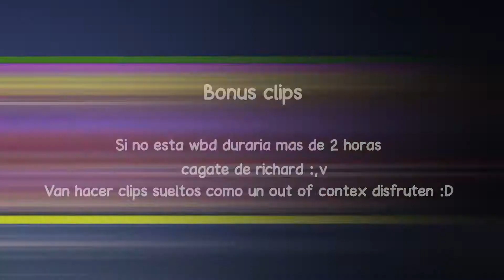CONEROS EN GTA 🚗🤑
CARRERITAS CON MIS CAUSAS CONEROS
Editor: